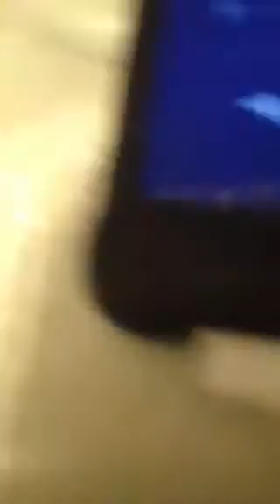Apple sucks bad